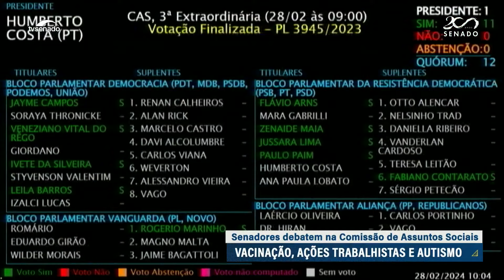Laudo com diagnóstico de autismo poderá ter validade indeterminada, prevê projeto aprovado no Senado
O laudo com diagnóstico de transtorno do espectro autista poderá ser permanente. É o que determina o PL 3.749/2020 aprovado na Comissão de Assuntos Sociais nesta quarta-feira (28). O relator, senador Flávio Arns (PSB-PR), destacou que hoje o laudo precisa ser emitido frequentemente e que a mudança vai evitar sobrecarga dos pais e responsáveis por pessoas com autismo. Se não houver recurso para votação no Plenário, o texto vai à Câmara dos Deputados. Senadores debateram ainda a vacinação de crianças contra a covid-19.